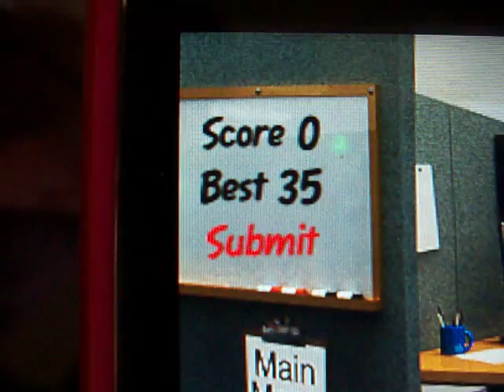RE: LARRYGREENBERG PAPER TOSS (EASY)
Please play and record your high scores as a video response!!!